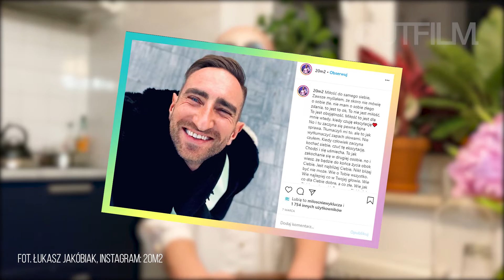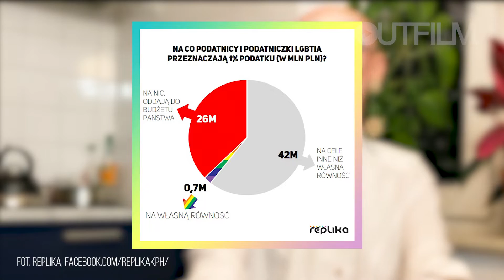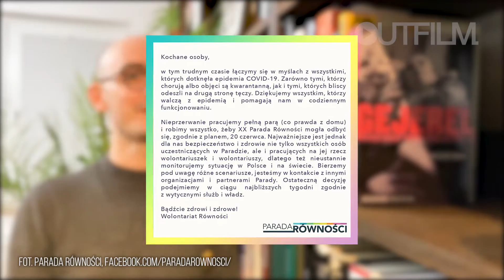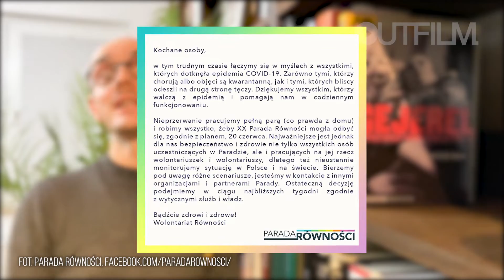NewsQueen odcinek 1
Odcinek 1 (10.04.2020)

„News Queen”, czyli Twoja Stara relacjonuje i komentuje aktualne wydarzenia. Tylko pozytywne wiadomości!

Program narodził się w trudnych czasach kwarantanny z potrzeby nabrania dystansu do tego, co się dzieje.